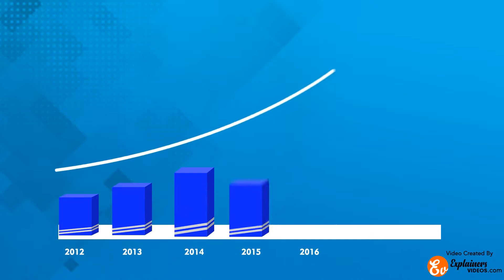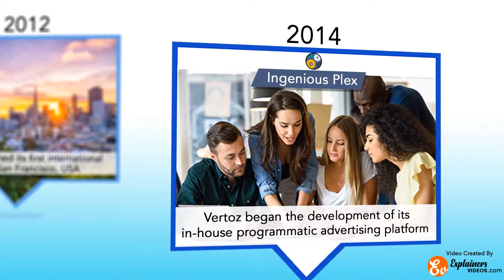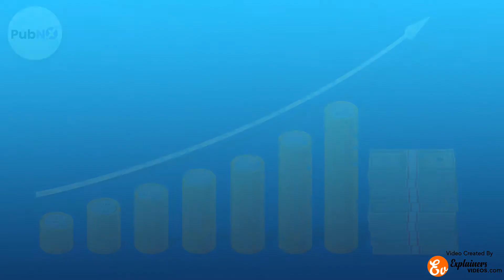explainer video production company- cheap marketing videos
Vertoz - The programmatic ad-tech and digital media company. It is India’s only public listed ad tech company.

The journey started in 1998, with an innovative concept of delivering messages overseas in 7 days, wherein other mediums were taking over 30 days.

At this juncture, the seed of a brilliant idea was planted in the minds of Hiren and Ashish. i.e. to explore the boundless avenues of online space and digital advertising.
This, along with Ashish’s love for technology and Hiren’s tenacity, coalesced into the formation of Vertoz in 2012.

Since then, there has been no looking back for the company, and the graph of its growth has risen upwards year-on-year. The company has been growing at a CAGR of 76.29% in the past three years.

Vertoz realized the importance of data-driven advertising and transparency early on during its inception days. On these lines, Vertoz launched its in-house developed, proprietary, programmatic advertising platform - Ingenious Plex in 2016.

Here’s a quick roadmap of Vertoz’s journey - from inception till today:

2012 - Vertoz was founded, and within the span of a few months, established its first international office in San Francisco, USA

2014 - Vertoz began the development of its in-house programmatic advertising platform - Ingenious Plex

2015 - Vertoz established its office at London, followed by Dubai

2016 - Vertoz established its office at New York, USA

2017 - Vertoz established its step-down subsidiary - AdNet Holdings Inc. and also got listed at NSE Emerge, making Vertoz India’s first public listed ad tech company

2018 - Vertoz bagged a Gold award at Digixx Awards 2018. It also incorporated two new business units - ZKraft and PubNX.

Vertoz has grown into a sturdy and talented force of 130 employees, who are experts in the field of digital and programmatic advertising.

Armed with advanced targeting and retargeting capabilities, Vertoz leveraged the full potential of data to help brands reach their desired audience so that they can yield the maximum Return On Ad Spends (ROAS). Vertoz’s Ingenious Plex connects advertisers to quality publishers and SSPs, all under one roof. It focuses on delivering brand safe ads and eliminating ad frauds like bot traffic, fake clicks, lack of transparency & viewability, amongst others.

The digital advertising industry is one of the fastest growing industries in the world, growing at 18% year-on-year. India too is changing its advertising dynamics by adopting digital advertising at its core. The fact that the Indian digital advertising industry is growing at 30% year-on-year, is a testimony to the same.

To ride this wave and serve the plethora of digital advertising needs, Vertoz is coming up with two new business units - ZKraft (Zee-kraft) and PubNX.

With ZKraft, Vertoz will offer Augmented Reality and Virtual Reality solutions, to provide an advanced marketing medium to advertisers. This will enable advertisers to boost customer engagement by offering highly immersive real-time experiences.

With PubNX, Vertoz will have a clear demarcation between its publisher-side business and the advertiser-side business. PubNX will have no influence whatsoever from the advertisers’ side, enabling it to be focused on maximizing the publisher revenues.

By bringing in innovative solutions and incorporating advanced technologies like Artificial Intelligence and Machine Learning, Vertoz is increasingly focusing on connecting brands with customers in the most efficient way.